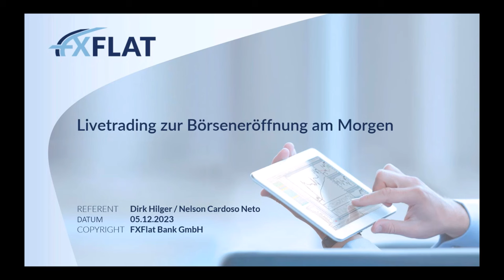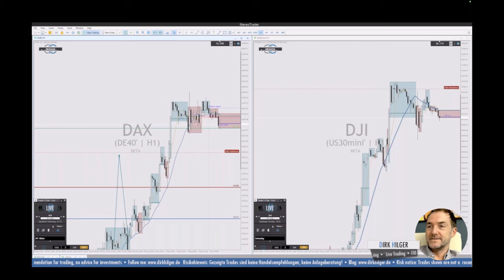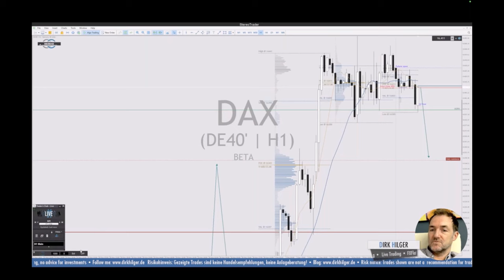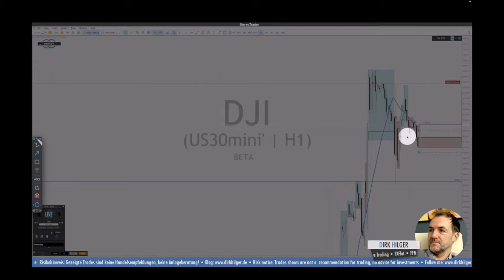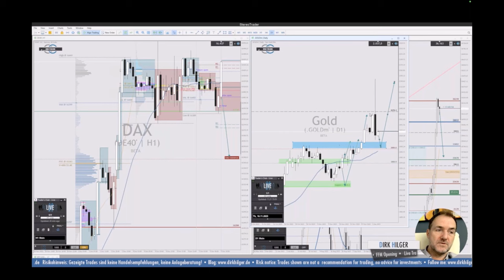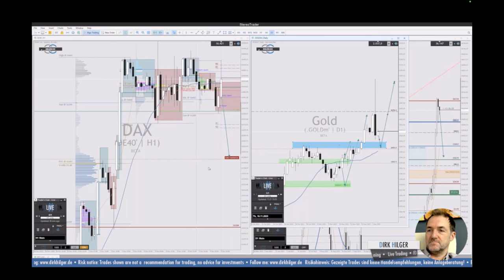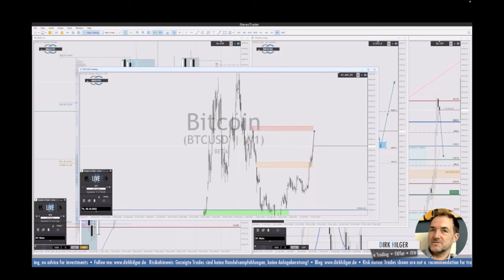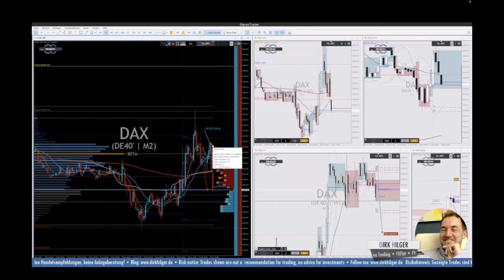Dirk Hilger - Livetrading zur Börseneröffnung am Morgen 05.12.23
Kapitelmarker
00:00:00 Intro
00:00:05 Begrüßung & Risikohinweis
00:01:36 Dirk Hilger Einleitung
00:09:00 Beginn mit dem Livetrading
00:58:25 Verabschiedung

▬▬ Mehr von FXFlat 🤩 ▬▬